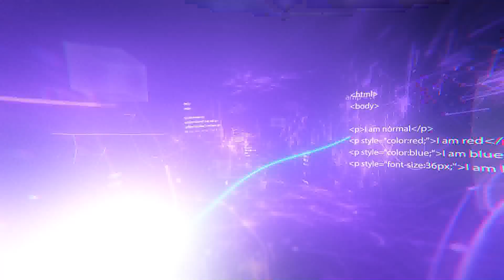Die 10 coolsten Superhelden-Gadgets